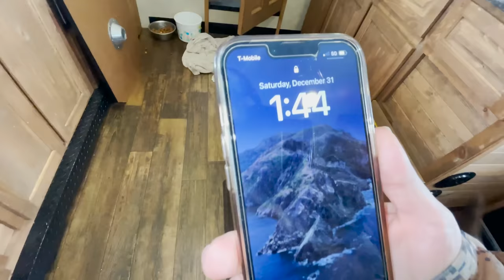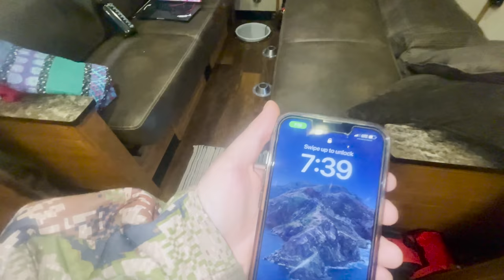Living In $50,000 Ice Shack for 48 hours!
This has to be one of the nicest ice shacks i've set foot in... One again even though the fishing was kinda dust, still had a great time wit da boys, shout out homie jr for having me! icefishing icecamping iceshack #50000

Reel Used - Piscifun Carbon X 1000

Bibs, and boots “Norfin USA” code fishnmore